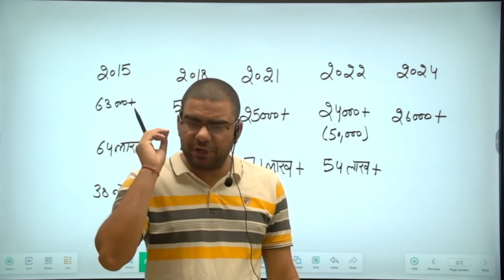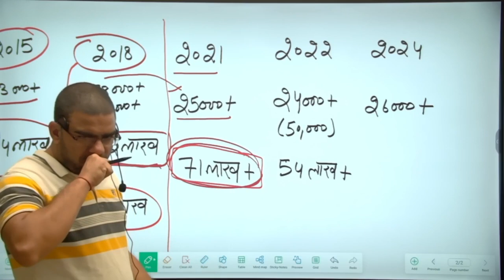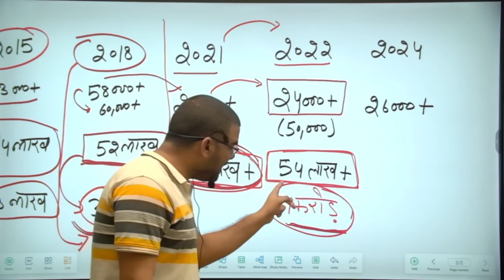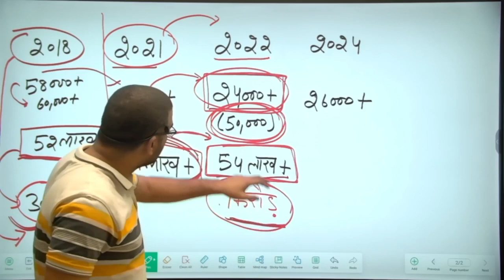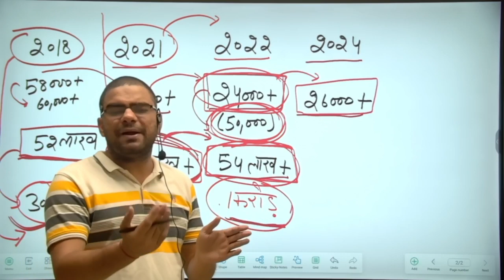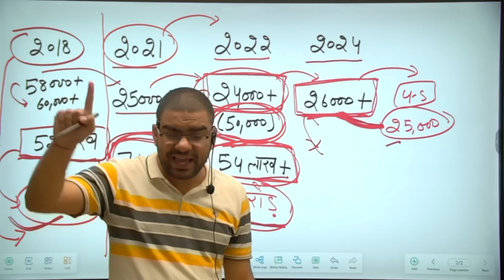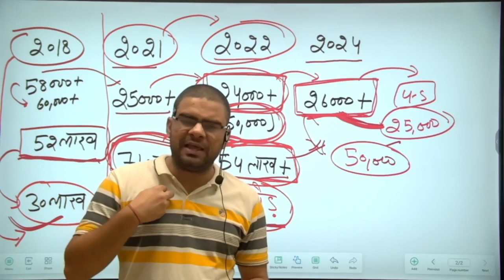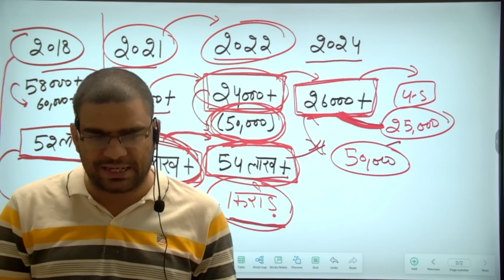SSC GD Constable New Vacancy 2023-24 || SSC GD 2024 में Competition कितना रहेगा? || Cut off 2024